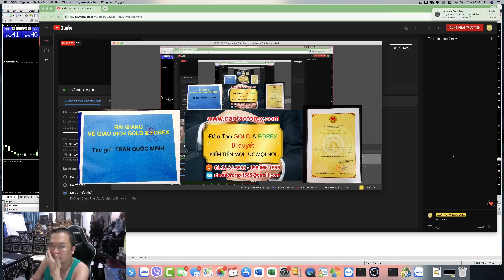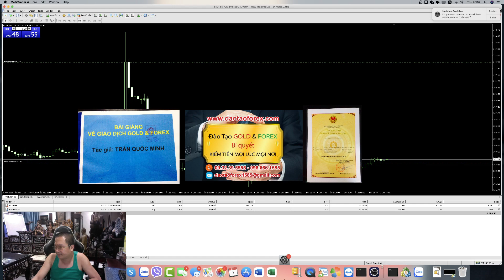FOREX TRADER LÀM GÌ CÓ CHUYỆN ĐI NHẬN TƯ VẤN FOREX CỦA ĐỨA NÀO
Đã là một Forex Trader, thì làm gì có cái chuyện phải đi nhận tư vấn Forex của một kẻ khác, để giao dịch Forex và mong có lợi nhuận trên những chias ẻ Forex mõm của tụi tư vấn Forex này được!
TRADE LIVE FOREX ĐƯỢC THÌ CẦN GÌ PHÂN TÍCH MÕM TRÊN TRADING VIEW
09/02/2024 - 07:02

Đã tham gia vào thị trường Forex, và bản thân đã trở thành được một Forex trader, thì người đó phải tự chủ trong giao dịch Forex của chính mình, cũng như không được lệ thuộc hay nghe theo bất cứ một ai trên thị trường Forex này, vì đơn giản giao dịch Forex được mới được gọi là một Forex Trader, còn không giao dịch Forex được, mà cứ nghĩ và cho rằng bản thân đã là một Forex Trader thì đó chỉ là kẻ ảo tưởng và ngáo mà thôi.

Còn bọn tư vấn Forex ngoài thị trường Forex, thực chất ra nếu mà Forex Trader nào mà đi nghe, và nhận tư vấn Forex từ bọn này, thì xin lội đừng có bao giờ bản thân mình nghi mình là một Forex Trader nữa, vì đơn giản tiền của mình là tiền thật, còn đi nghe bọn trade mõm, trade mồm chúng tư vấn Forex để giao dịch Forex, thì quá nực cười!

Và sự lầm tưởng trên thị trường Forex về năng lực của chính mình, đó là một kiếp nạn của rất nhiều nhà đầu tư Forex, đã không có khả năng giao dịch Forex, xong vẫn cứ thảm nhiên vứt tiền vào thị trường Forex như đúng rồi, rồi mang danh hão là Forex Trader, rồi đi tìm kiếm các đội nhóm tín hiệu Forex để bám víu vào như đúng rồi!

 VIDEO LIVE STREAM GIAO DỊCH FOREX TRỰC TIẾP TRÊN THỊ TRƯỜNG FOREX (01).
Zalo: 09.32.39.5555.